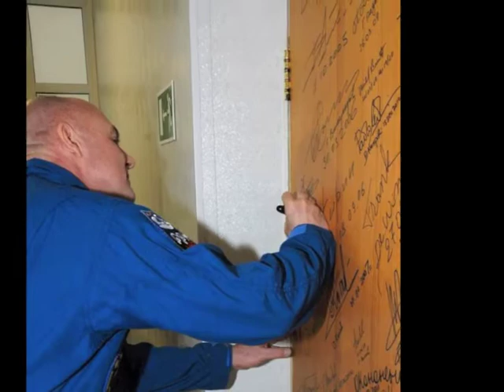André Kuipers gelanceerd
BAJKONOER -  De Nederlandse astronaut André Kuipers is om 14.16 op weg gegaan naar het internationale ruimtestation ISS. Een Sojoezraket met Kuipers werd woensdag gelanceerd vanaf de ruimtebasis Bajkonoer in Kazachstan. Aan boord zijn ook de Rus Oleg Kononenko en de Amerikaan Don Pettit. Kuipers en zijn twee reisgenoten komen vrijdag aan bij het ISS.